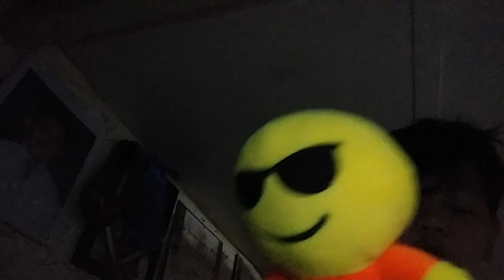Update (sorry cut out)